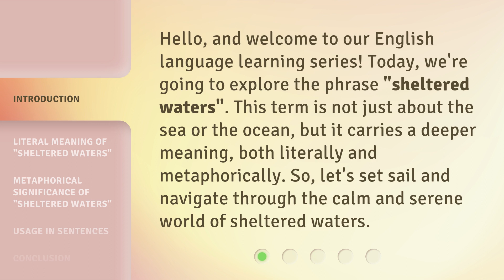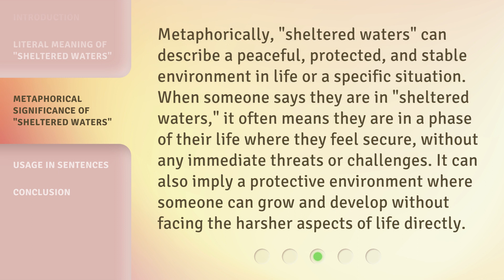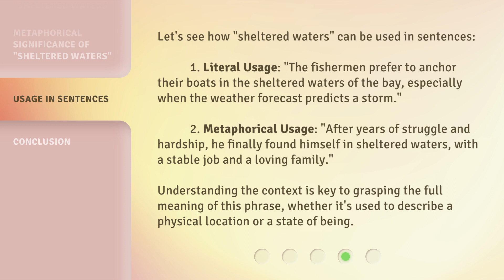Understanding "Sheltered Waters": A Dive into Language and Meaning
Diving into Language and Meaning: Understanding 'Sheltered Waters' • Embark on an insightful journey as we delve into the captivating world of language and meaning through the lens of 'Sheltered Waters'. Discover the hidden depths and nuances that lie within this intriguing concept, as we explore its significance and unravel its mysteries.

00:00 • Introduction - Understanding "Sheltered Waters": A Dive into Language and Meaning
00:33 • Literal Meaning of "Sheltered Waters"
01:07 • Metaphorical Significance of "Sheltered Waters"
01:38 • Usage in Sentences